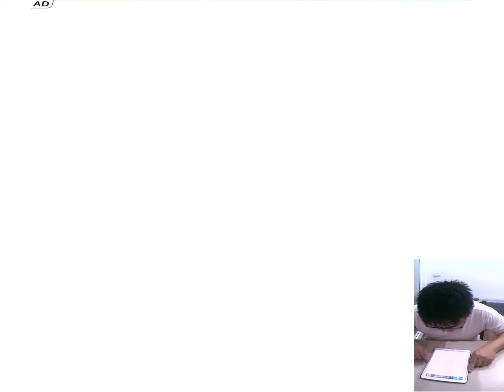Little Kitten Adventure - How to Treat Kittens